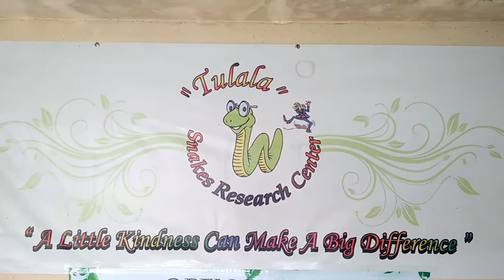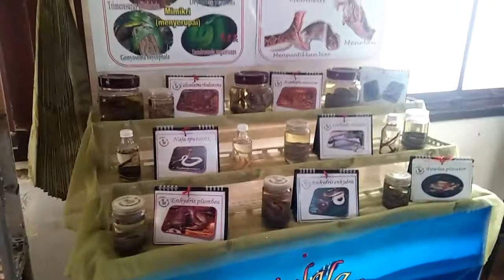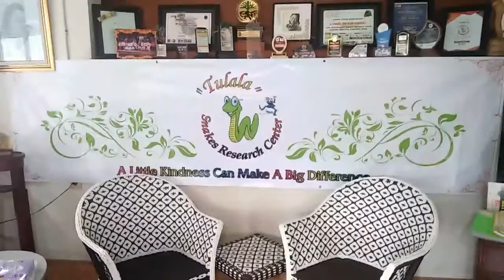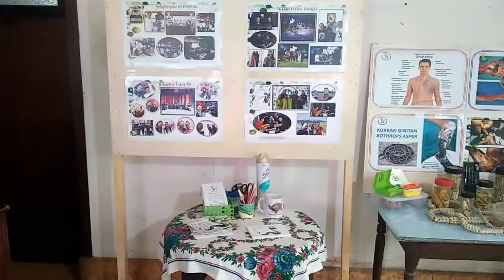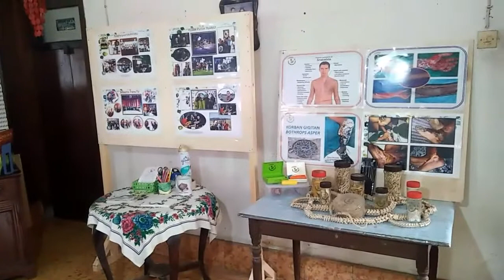TULALA SNAKES RESEARCH CENTER